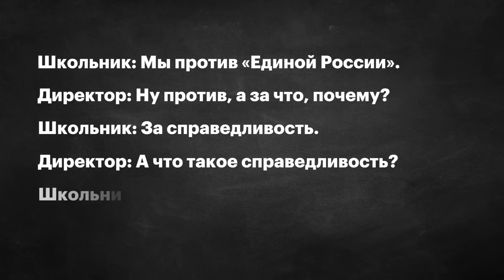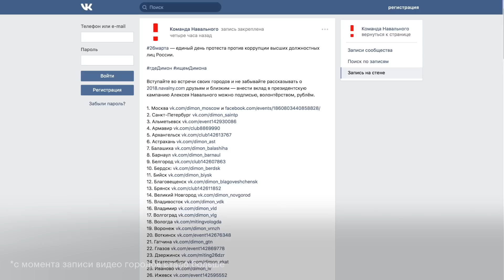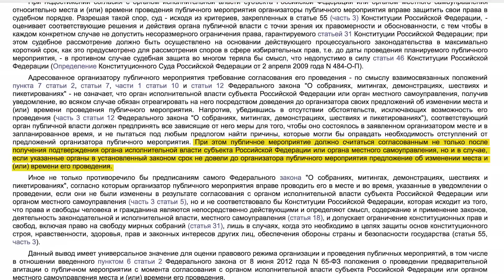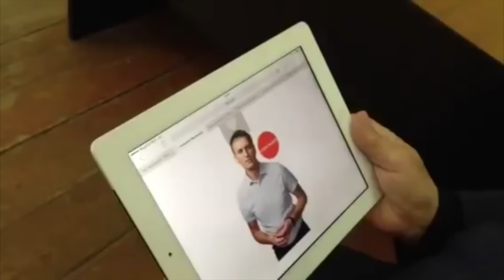26 марта все на улицу: он нам не Димон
26 марта все выходим на улицы, чтобы потребовать у Кремля ответов на расследование “Он вам не Димон”. В акции участвуют 100 городов, полный список Найдите свой город и обязательно присоединяйтесь.
А в Москве выходим на Тверскую улицу с 14.00 и идем стихийным шествием.
Тот, кто останется дома, разрешает демоном обкрадывать его и весь народ дальше.